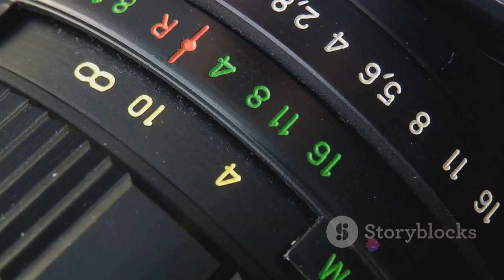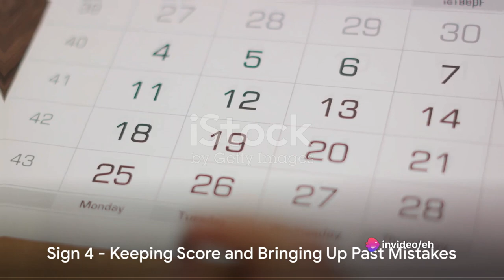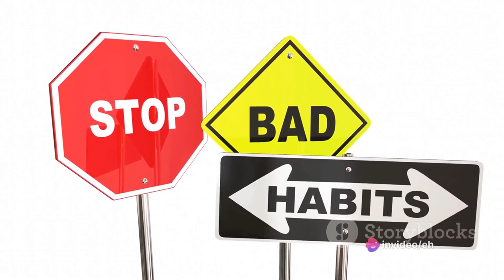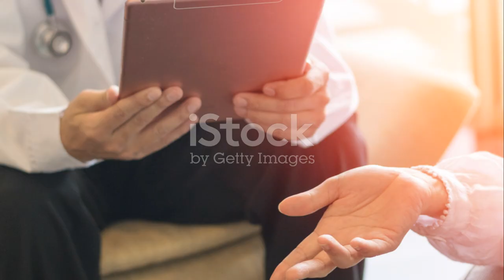6 Signs You're Manipulative Without Realizing It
In this eye-opening video, we delve into the often overlooked topic of subtle signs of manipulation that we may unintentionally exhibit. Join us as we explore the psychology behind these behaviors and offer practical advice on how to recognize and change them. Don't miss out on this opportunity to develop a healthier approach to relationships and communication. Let's work together towards a more empathetic and authentic world.

OUTLINE:

00:00:00 Introduction - Are you unknowingly manipulative?
00:01:01 Sign 1 - Guilt Trips and Obligation
00:01:54 Sign 2 - Exaggerating or Minimizing Situations
00:02:54 Sign 3 - Withholding Affection or Approval
00:03:48 Sign 4 - Keeping Score and Bringing Up Past Mistakes
00:04:40 Sign 5 & 6 - Playing the Victim or the Hero and Fishing for Compliments
00:05:40 Conclusion - Steps to Break Free from Manipulative Tendencies